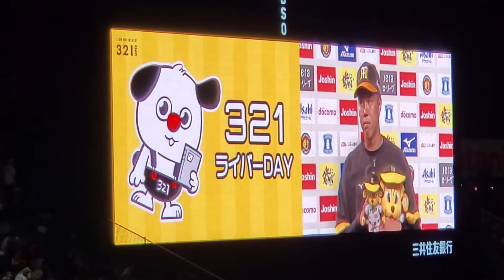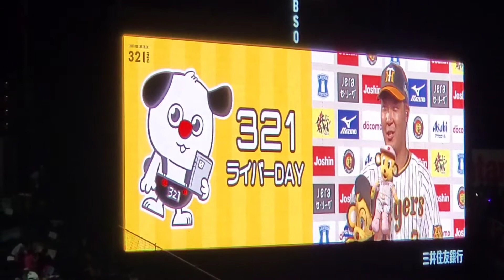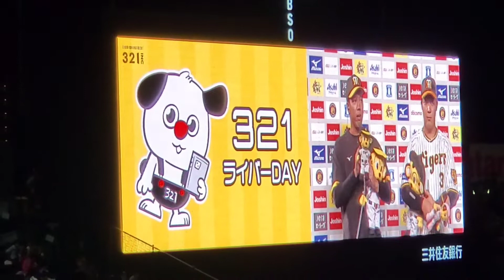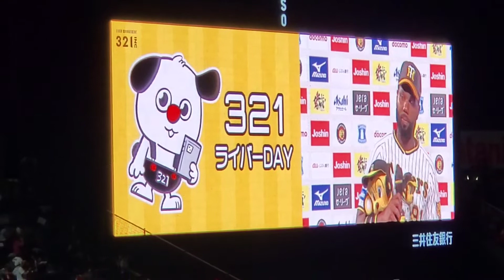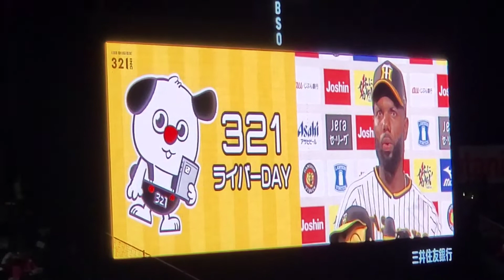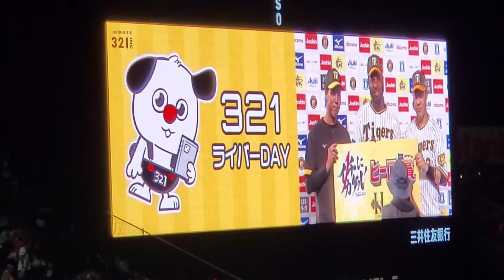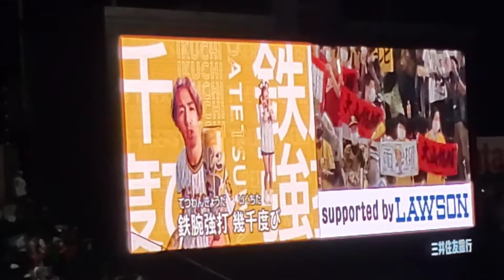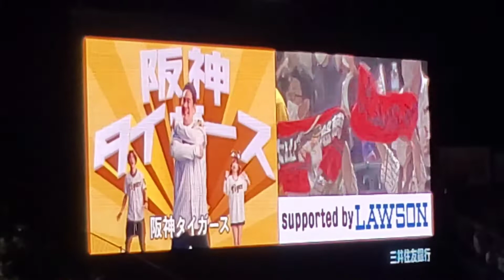20220722【現地】青柳晃洋、大山悠輔、ｱﾃﾞﾙﾘﾝ･ﾛﾄﾞﾘｹﾞｽのヒーローインタビュー 阪神ﾀｲｶﾞｰｽ勝利試合後@阪神甲子園球場･ﾚﾌﾄ外野